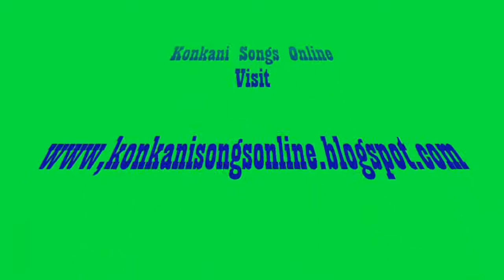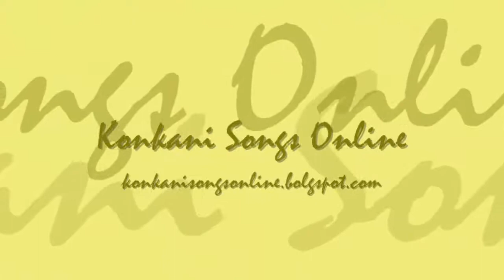DARSHAN SOMYACHEM KONKANI SONGS ONLINE.mp4